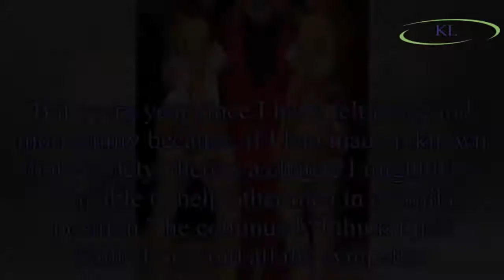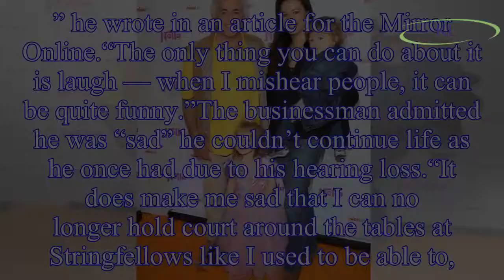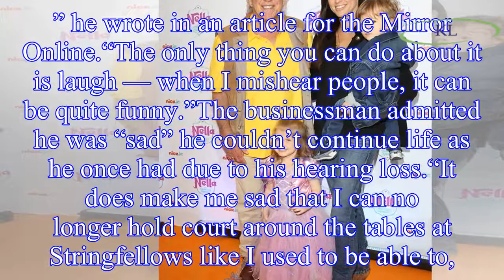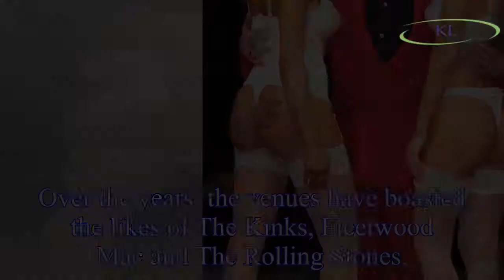Peter Stringfellow dead: 'King of Clubs' revealed 'guilt' over cancer years before death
Known as the “King of Clubs”, the entrepreneur previously revealed he was suffering from lung cancer after first being diagnosed in 2008. Peter Stringfellow d this morning aged 77, his publicist Matt